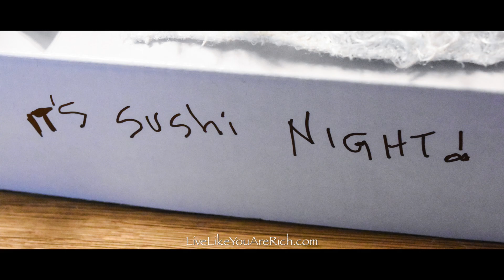Elf on the Shelf: Sushi Night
Our Elf on the Shelf Sibling Duo eating sushi together.

To get more information on this scene check out: ttps://

For more Elf on the Shelf Ideas check out this post